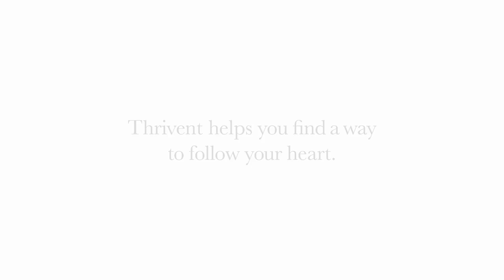A Leap of Faith | Beth’s Story | Follow Your Heart with Thrivent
When Beth left her career to start a support organization for cancer patients, she knew she needed to rethink her personal finances to make that possible. That’s where Thrivent came in. A financial advisor helped Beth find a way to take care of her family and follow her heart.